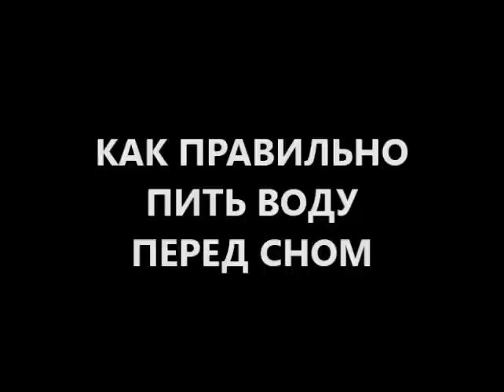как правильно пить воду вечером перед сном? Советы диетолога не есть после шести часов!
Если пить воду вечером перед сном не правильно, то увеличивается вязкость крови! И можно умереть во сне от инфаркта или инсульта! Полезные советы диетолога Скачко Бориса в этом видео помогут снизить кардиологический риск в ночное время!
как правильно пить воду вечером перед сном? Полезные советы диетолога и лайфхаки для жизни почему не есть после шести часов!
лайфхаки для здорового образа жизни как правильно пить воду Вы знаете? а как правильно пить воду вечером или как правильно пить воду перед сном? как пить воду правильно, чтобы поддерживать водный баланс? важно обеспечить себе и правильное питание! а именно знать лайфхаки для здоровья как правильно питаться, чем правильно питаться вечером перед сном. как обеспечить себе не только правильный ужин, но и здоровый ужин.
а для этого нужно знать лайфхаки, какую пищу и почему не есть после шести часов, сколько пищи не есть после 6 часов, почему не есть после 6 вечера, кому не есть после шести вечера,  с чем не есть после 18 часов? почему нельзя есть после шести часов вечера свинину, говядину, баранину, конину? а также почему нельзя есть после 6 часов вечера курицу, индейку, кролика?
пишите комментарии, вопросы, отзывы в форум под видео как правильно пить воду вечером перед сном? и получите полезные советы диетолога (корисні поради дієтолога) и лайфхаки для здорового образа жизни почему нельзя есть после шести часов вечера.

иными словами лайфхаки как пить воду правильно перед сном вечером знаете? Полезные советы диетолога и лайфхаки для здоровья почему нельзя есть после шести часов вечера?
корисні поради або полезные советы как пить воду правильно Вы знаете? а как пить воду правильно вечером или как пить воду правильно перед сном? как правильно пить воду, чтобы поддерживать водный баланс в организме? важно обеспечить себе и правильное питание! а именно знать лайфхаки как питаться правильно , чем питаться правильно вечером перед сном. как обеспечить себе не только правильный ужин, но и здоровый ужин или правильный здоровый ужин.
а для этого нужно знать лайфхаки для жизни, какую пищу и почему нельзя есть после шести часов, сколько пищи нельзя есть после 6 часов, почему нельзя есть после 6 вечера, кому нельзя есть после шести вечера,  с чем нельзя есть после 18 часов? а также лайфхаки почему не есть после шести часов вечера свинину, говядину, баранину, конину? а также почему не есть после 6 часов вечера курицу, индейку, кролика?
пишите комментарии, вопросы, отзывы в форум под видео как правильно пить воду вечером перед сном? и получите полезные советы диетолога (корисні поради дієтолога) почему нельзя есть после шести часов вечера.

Школа доктора Скачко 1 сезон - серия видео как правильно дышать для здоровья. активная ссылка на первое видео

Школа доктора Скачко 2 сезон - как пить воду правильно для здоровья. активная ссылка на первое видео:

активная ссылка на следующее видео:
лайфхаки как пить воду до еды, чтобы похудеть и лечение простатита, панкреатита, гастрита, артроза, гепатита не начать?

ссылка на самое крутое видео канала:
как правильно пить воду утром натощак после сна и вылечить запор, гастрит, ВСД, убрать темные круги под глазами?